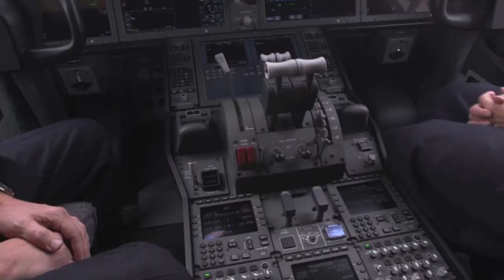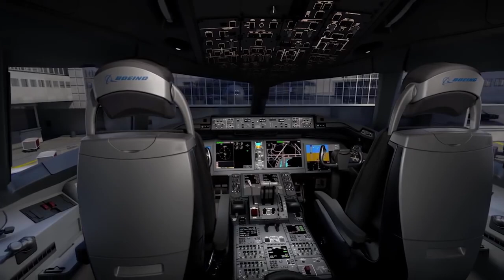End of the 747: British Airways ORDERS The 777X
British Airways has announced that they have committed to purchasing up to 42 777X airplanes (777-9), including 18 orders and 24 options. The 777-9s will offer a 325 seats in a 3-class layout. The commitment is valued at up to $18.6 billion at list prices.

Navgeek Aviation